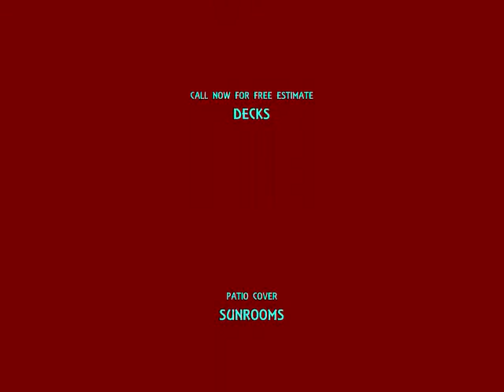DFW CEDAR FENCES.wmv